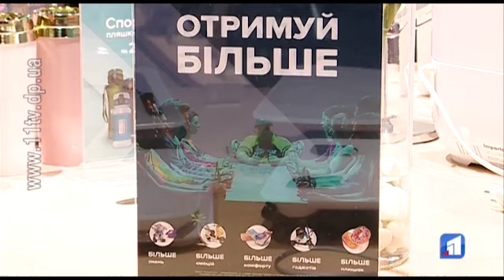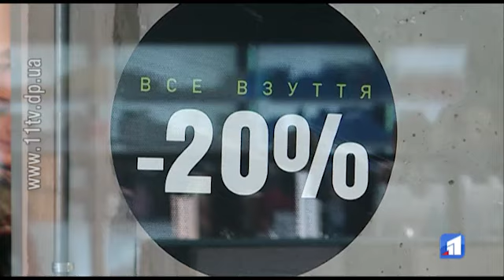Першокласні товари за безцінь чи застарілий мотлох втридорога?